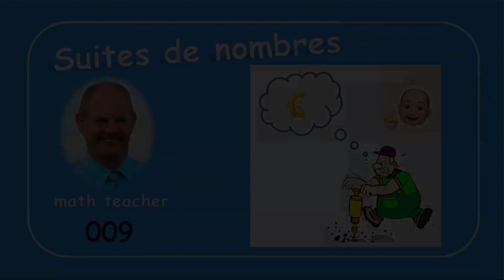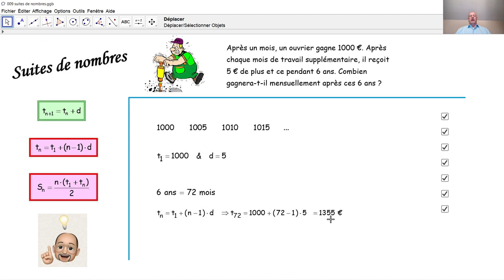Suites de nombres 009